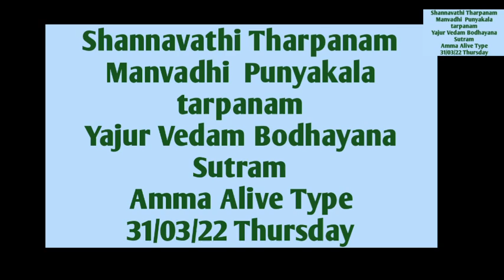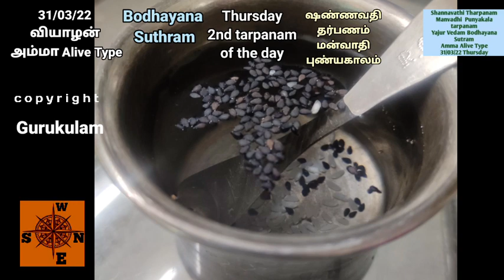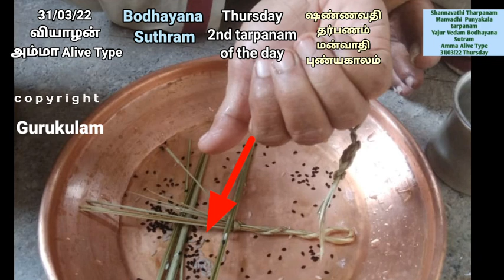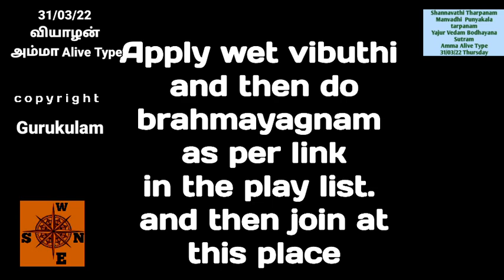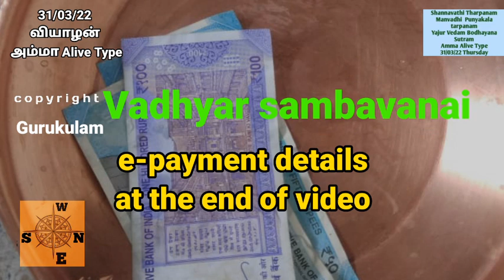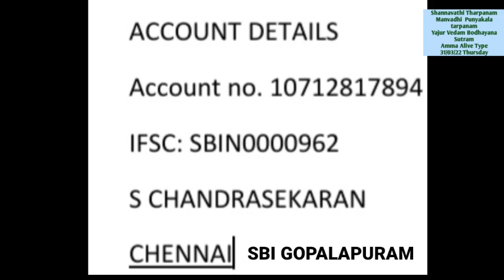Shannavathi Tarpanam Manvadhi Punyakalam Yajur Vedam Bodhayana Sutram Amma Alive 31 03 22 2nd Tarpan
Shannavathi tarpanam. 31/03/22 Tuesday. Manvadhi Punyakala Tarpanam.
Today Amavasai tarpanam also. Those who have taken shannavathi need to do 2 tharpanam today. Amavasai tarpanam first and Manvadhi punykala tarpanam 2nd.
Those who are belonging to Yajur Vedam Bodhyana  Sutram and whose mother is alive can follow this video.for other types check the link below or playlist.
Aasirvadams.
Both the videos are fully free.
If you wish you can send the aacharya sambavanai in the following electronic form
Google pay -  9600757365 - Bagavatham nlr.
Paytm, PhonePe, BHIM all use  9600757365 name S. Chandrasekaran
Also you can send using the net transfer.
Name: S chandrasekaran
Account No.10712817894 - SBI Gopalapuram
IFSC: SBIN0000962
Links for all types of tarpanams:
By clicking this link you will get both tarpanams.
Please choose the correct link and then perform.